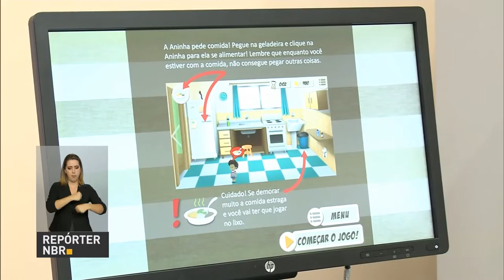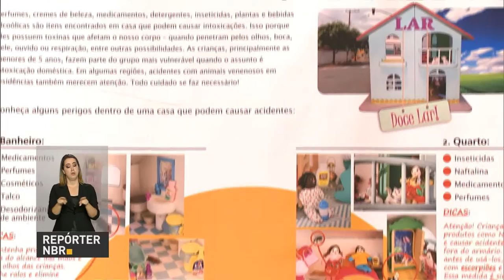Jogo alerta sobre riscos de intoxicação dentro de casa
REPÓRTER NBR - 25.01.17: A Fundação Oswaldo Cruz (Fiocruz) lançou o jogo "Quem Deixou Isso Aqui"? - objetivo é alertar pais e crianças sobre os perigos de intoxicação dentro de casa.